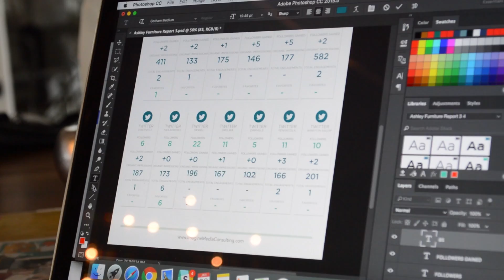What Imagine Media Can Do For Your Brand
Imagine a team of experts that will come in, get to know you and your brand personally, create cutting edge original content, and take on your  Social Media Profiles as if they were their own. Plain and simple, that's what we do.